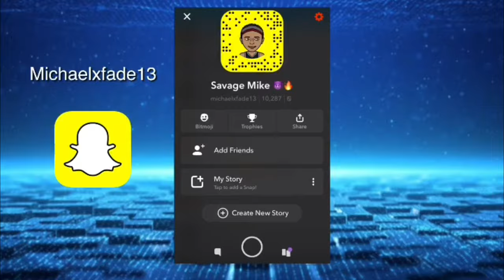FIRE🔥‼️ 2021 XXL FRESHMAN CYPHER RUBI ROSE, POOH SHIESTY, FLO MILLI, 42 DUGG ** REACTION **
ABOUT THIS VIDEO: 57 VIDEO ON THIS CHANNEL! But in this video I present to you a reaction video to  2021 XXL FRESHMAN CYPHER RUBI ROSE, POOH SHIESTY, FLO MILLI, 42 DUGG
 with my friend Dariel

2021 XXL FRESHMAN CYPHER RUBI ROSE, POOH SHIESTY, FLO MILLI, 42 DUGG